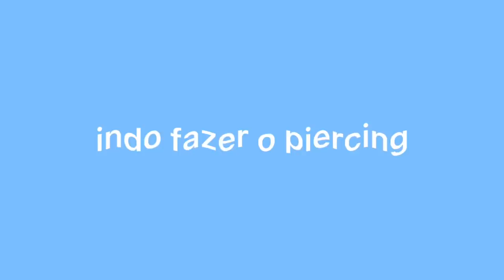colocando piercing no nariz✨ ~doeu?~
gente o vídeo de hoje coloquei um pircing no nariz

✨| gostou?

•comente
•compartilha

WQ

✨| tags (ignorem)